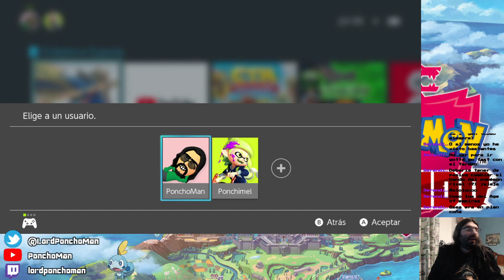Estrenamos Pokemon Espada/Escudo! PokeAventura Con Ponchoman!